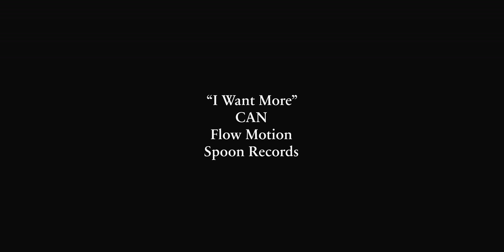HABIT - Official Trailer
The 18th movie from Level 1, a guide to skiing:

There are as many paths as there are people. Some choose to be carpet salesman, others choose to be skiers. These behaviors are part of life's routine, and consciously or not, we're all slaves to it somehow. But you can't have the result without the process- you must get up to go down. Let this be your field guide to the minutia, the frivolities and of course the addiction to pure, uncut, freedom. Go ahead, scratch that itch. Because after all, we are creatures of HABIT.

Creatures of Habit:
Keegan Kilbride, Tatum Monod, Laurent De Martin, Sämi Ortlieb, Wiley Miller, Will Wesson, Khai Krepela, Thayne Rich, LJ Strenio, Rob Heule, Will Berman, Ethan Swadburg, Ben Smith, KC Deane, Ahmet Dadali, McRae Williams, Noah Albaladejo, Sandy Boville, Oliver Karlberg and friends.

Locations:
Iceland. Russia. Finland. British Columbia. Mammoth Mountain, CA. Winter Park, CO. Sunshine Village, BC. Alaska. Colorado. Michigan. New York. Utah.

Directed by Freedle Coty, Jonny Durst, and Josh Berman
Principal Cinematography by Jonny Durst, Josh Berman, Freedle Coty, Robin Lee
Edited by Jonny Durst, Freedle Coty, Josh Berman
Creative Direction by Schui Baumann

World Premiere September 16th Denver, CO.